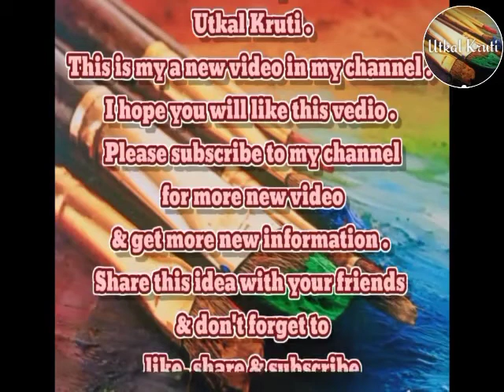Newspaper clay flower vase making at home. Looks like antique copper vase/ceramic vase.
Utkal Kruti
This is my 58th video. In this video I am showing here how make a beautiful bottle art for home decor thing making at home use a weast glass bottle .
In this video the ingredients used are.
1 - plastic bottle
2 - fevical or white glue
3 - POP powder
4 - painting brush
5 - sponge
6 - Airdry clay
7 - chalkpowder
8 - acrylic paint
       Using color are
Pich color
Red color
Yellow color
Black color
Golden color
          These ingredients are used in this video .
This is my anther video in my channel . I hope you will like this vedio .